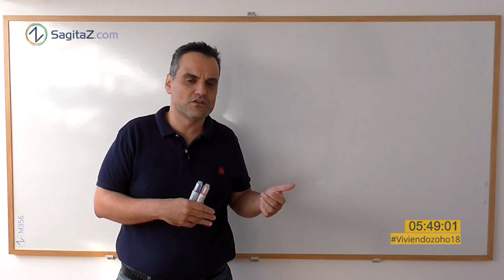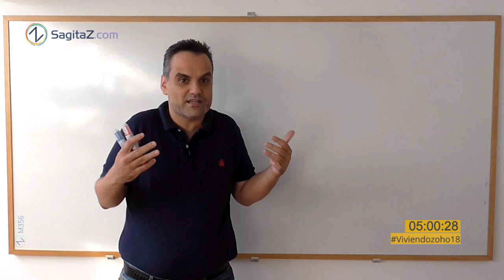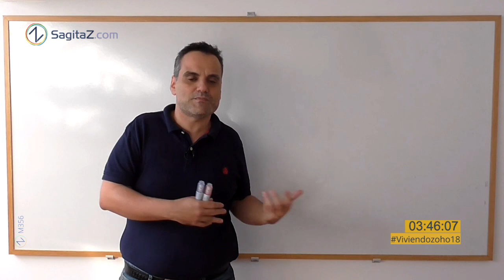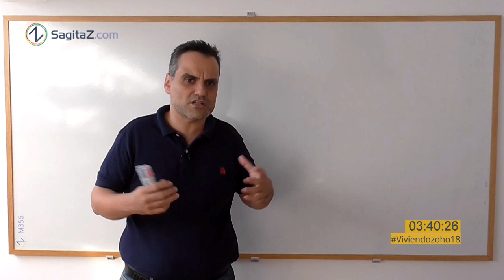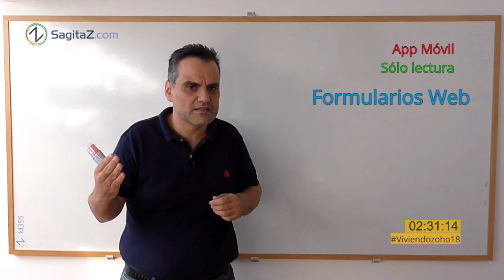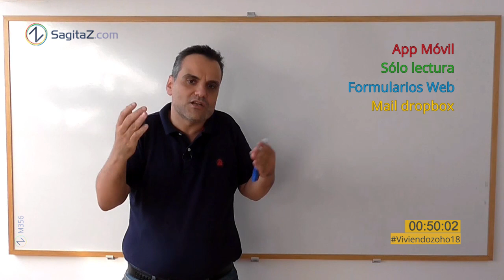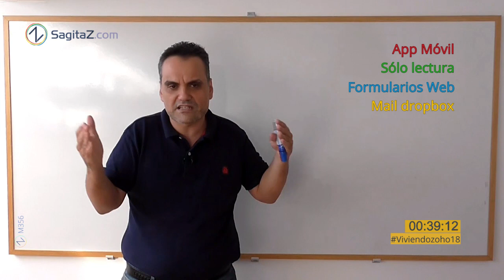viviendoZoho 18. Cómo se defiende ZOHO frente a los cibercriminales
Zoho está siendo fuertemente atacado desde el 4 de Noviembre con continuos ataques de Denegación de Servicios y este vídeo te explicamos: Qué es y que supone un ataque de este tipo,
la estrategia de contingencia que ZOHO implanta para su defensa
y cuatro recomendaciones para que las emplees como tuyas en tu propia estrategia.